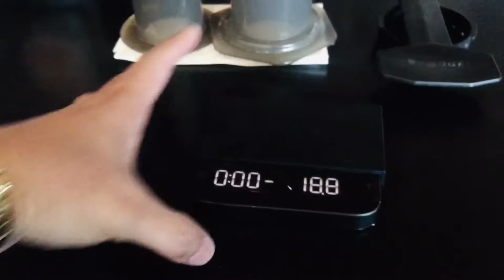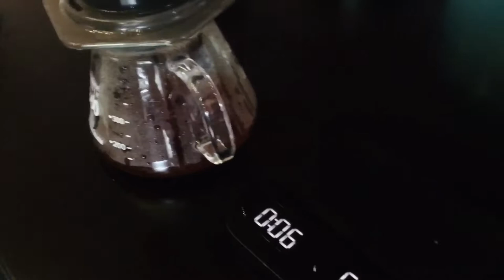Aeropress Coffee Brewing Tips@Chief Jonathan 👍👍